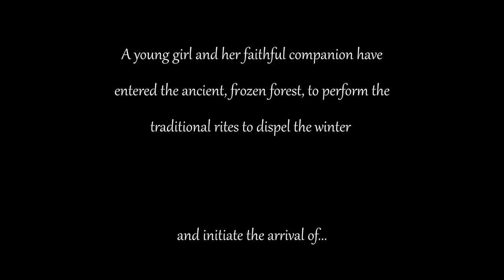'Spring' | Score Relief 2021 - by Tom Kelly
'Spring' rescored for scorerelief2021. Details of the competition and the fundraising effort are available

Please do consider donating if you can.

Patch list (as I find them really helpful when watching tutorial videos:

Winds
Piccolo - Spitfire Symphonic Woodwinds Piccolo Flute Legato, Staccato, Major Trill
Flute - SSW Flute Solo Legato, Major Trill
Oboe - SSW Oboe Solo Legato, Staccato, Major Trill
Clarinet - SSW Clarinet Solo Legato, Major Trill
Bassoon - SSW Bassoon Solo Legato, Major Trill

Brass
Brass - Spitfire Albion One Low Brass Longs & Shorts
Solo French Horn - Spitfire Symphonic Brass Solo French Horn Legato
French Horns a2 - EastWest Hollywood Brass Gold 2FH Slur Legato LT, 2FH Slur Legato Rep, 2FH Portato, 2FH Marc Shrt RRx4 MOD, 2FH Rips 2 RRx3
Trumpet - SSB Trumpet Solo Legato/EWHBG 1TP Leg Slur Accent
Trombone - EWHBG 1TB Leg Slur Accent, 1TB Rips RR

Percussion
Timpani, Bass Drum, Tom Ensemble, Snare, Cymbal, Rivet Cymbal, Piatti, Mark Tree, Glockenspiel & Crotales - Spitfire Joby Burgess Percussion
Vibraphone - Pure Jazz Vibes

Piano/Harp/Celeste
Piano - NI The Grandeur/Cinesamples Jerry’s Pianos
Dulcimer - Spitfire Labs Dulcimer
Celeste - Spitfire Joby Burgess Percussion
Harp - Spitfire Skaila Kanga Harp Normale, Flageolet, Bisbigliando
Church Organ - Leeds Town Hall Organ

Strings
String FX - Spitfire Orchestral Swarm Strings High Whisper, Olafur Arnalds Chamber Sul Tasto Waves Long, LCO Violins Tremolo Sul Pont, LCO Violins Long Twitchy
Solo Violin 1 - Spitfire Solo Strings Violin (Virtuoso) Total Performance
Violin 1 - Spitfire Studio Strings Violins 1 (8) Legato, Long, Long CS, Marcato Attack, Tremolo CS, Tremolo Sul Pont, Short Spiccato
Solo Violin 2 - Spitfire Solo Strings Violin (1st Desk) Legato
Violin 2 - Spitfire Studio Strings Violins 2 (6) Legato, Long, Long CS, Runs, Marcato Attack, Tremolo CS, Tremolo Sul Pont, Short Spiccato
Solo Viola - Spitfire Solo Strings Viola Legato
Viola - Spitfire Studio Strings Violas (6) Legato, Long, Marcato Attack, Tremolo CS, Short Spiccato
Solo Cello - Spitfire Solo Strings Cello Total Performance
Celli - Spitfire Studio Strings Celli (6) Legato, Long, Marcato Attack, Tremolo, Short Spiccato, LCO Percussive Pizz, Orchestral Swarm Cello Swarm
Bass - Spitfire Studio Strings Basses (4) Legato, Long, Marcato Attack, Short Spiccato